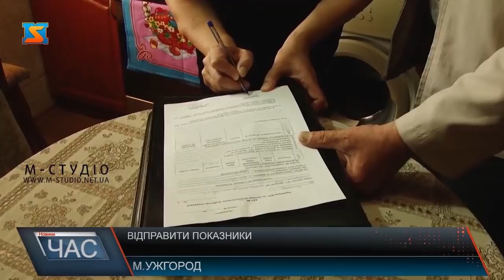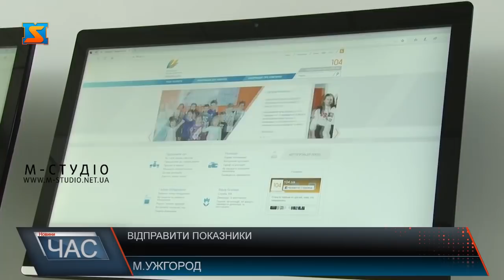Відправити показники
Уже не щомісяця, а тільки раз у півроку. Тепер споживачі самостійно кожного місця повинні відправляти показник із газового лічильника. А контролери проводять тільки контрольну звірку кожні 6 місяців. Цій новації радіють не так споживачі, як самі контролери. Як дистанційно відправити показники газу, у який період та чому не варто це ігнорувати – дивіться далі.